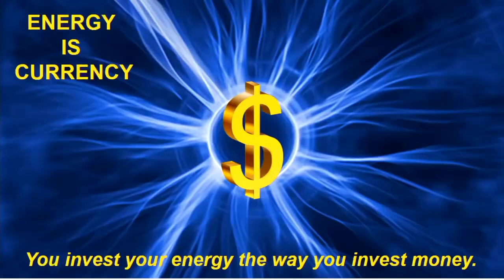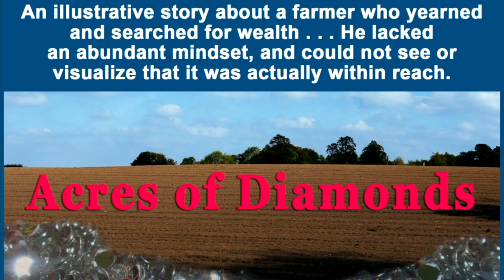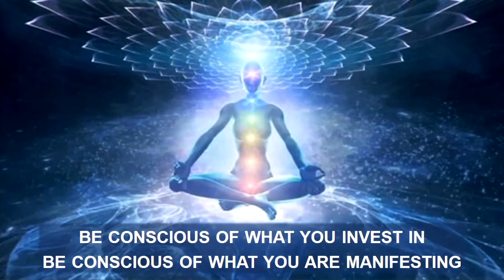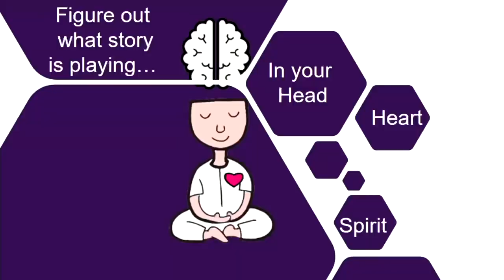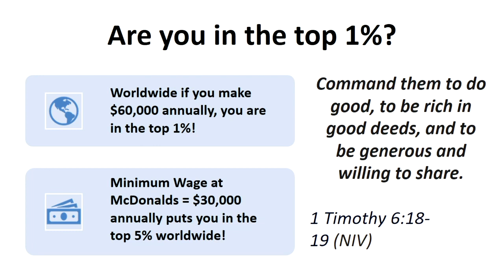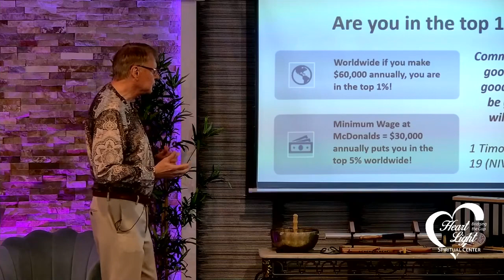HLSC 10 1 2023 “Energy as Currency”